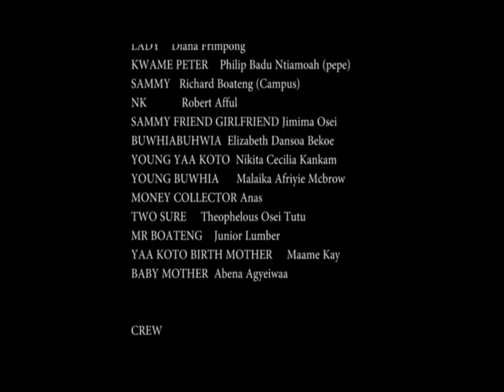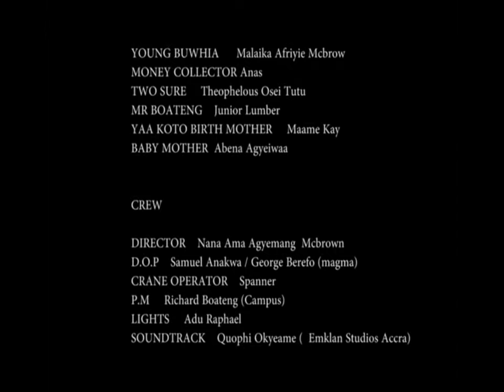ADUANA BA 3 - KUMAWOOD GHANA TWI MOVIE - GHANAAIAN MOVIE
his is a latest Trending Asante Akan Ghanaian Twi movie.AFRICAN MOVIES.
Featuring NANA AMA McBROWN.KWADWO NKANSAH,MATILDA ASARE